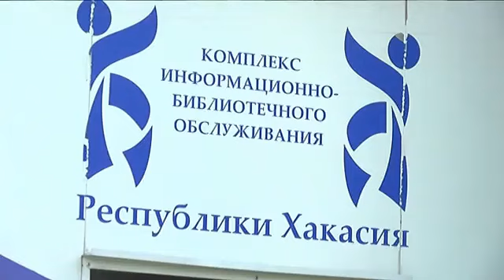Как это было: всё самое-самое с фестиваля "Зелёный-2018"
Каким увидели его корреспонденты NotaBene.